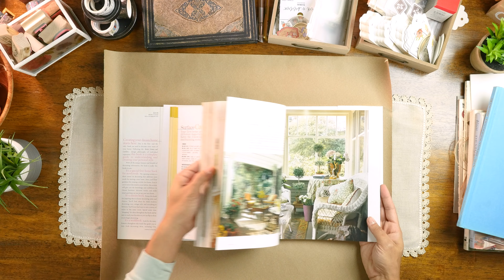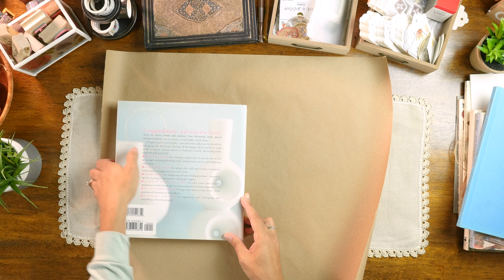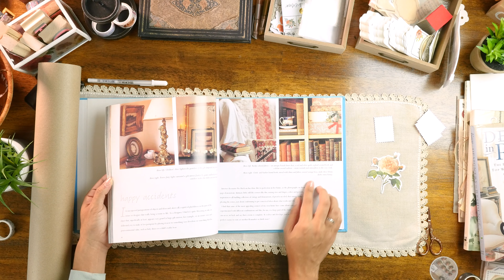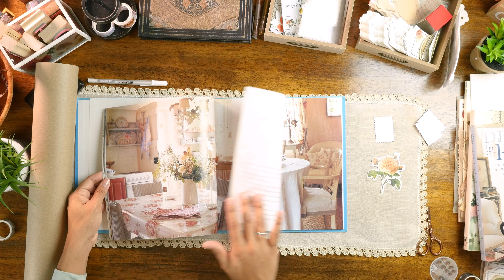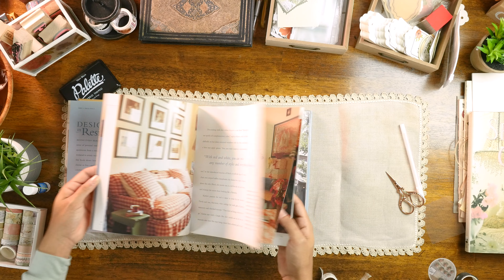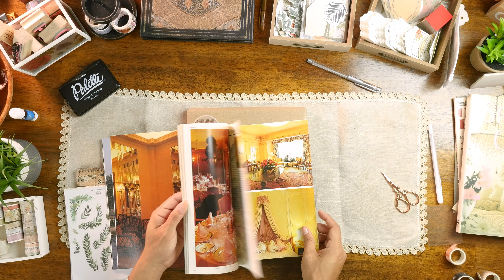Packing orders in real time! Relaxing paper sounds / (No music or Talking)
Pack orders with me in real time! No talking & no music. I hope this will help you unwind, focus or play along in the background while you work. thanks so much for spending the time.

Amazon links for materials I use in my videos!
Please consider supporting the channel by using them!

Kraft paper

Washi tape

Jute twine

Botanical stickers

Cutting mat

Wood alphabet stamps